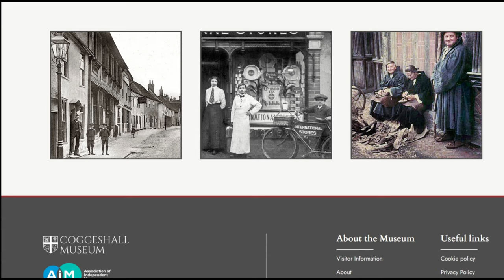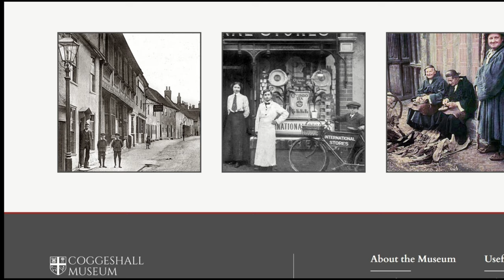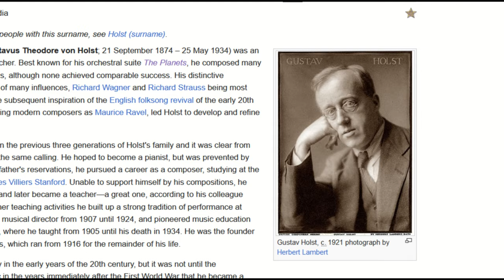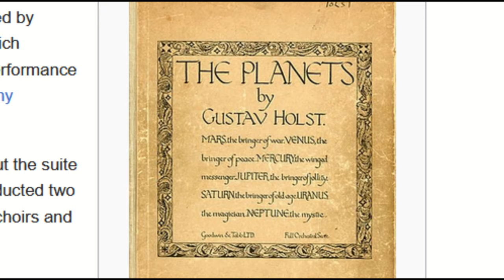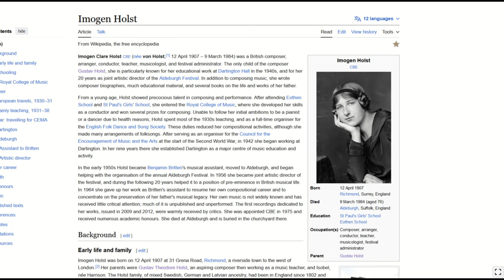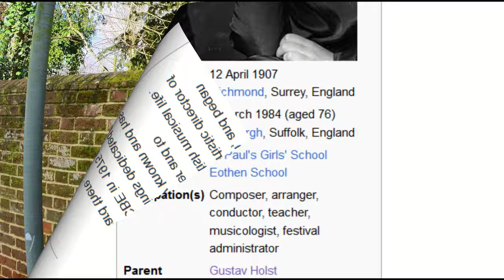276. Coggeshall The Gustav Holst Connection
In Coggeshall The Gustav Holst Connection
We see the Connection between Paycock House, Coggeshall's Adams Twins and
 famous Composer Gustav Holst..plus Aliens!
Thanks to Trevor Disley's Wonderful Books.